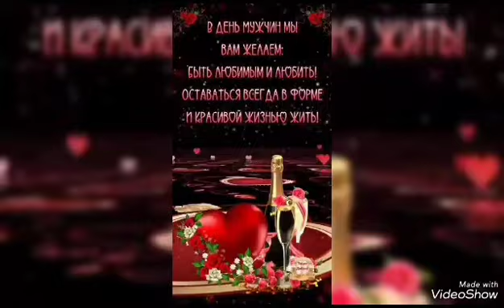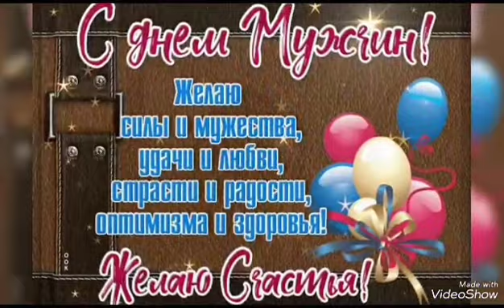Поздравления от Ирочки С Праздником!